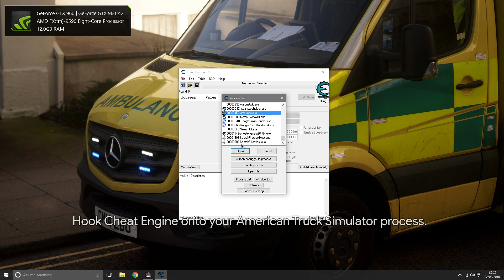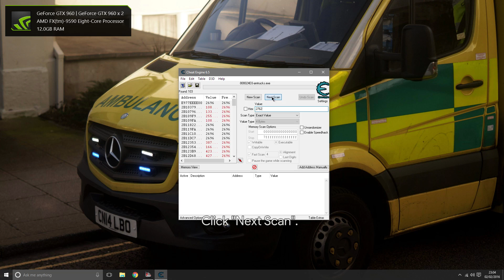American Truck Simulator - Unlimited XP/Level Hack Tutorial (999,999,999XP)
Achieved with Cheat Engine. I recommend you do this with a clean profile and not your own one.